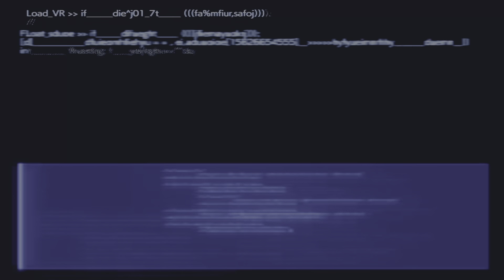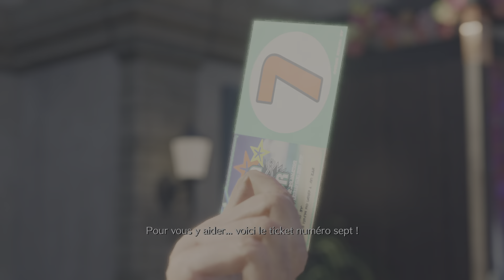FINAL FANTASY VII REBIRTH Part 17 Vostfr PS5